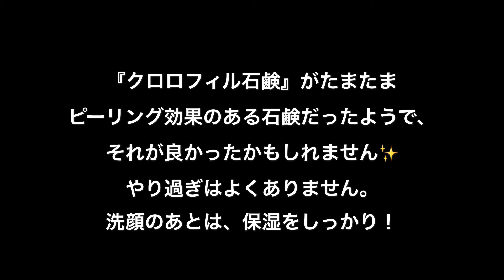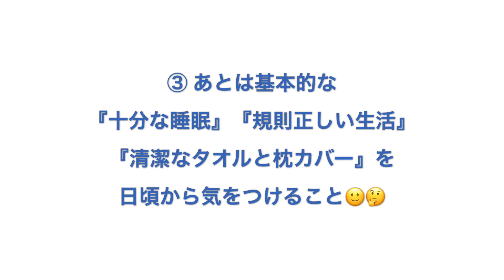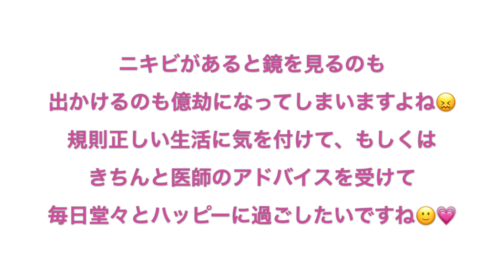顎ニキビ対策！！Acne on Chin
ニキビやだー。予防、対策しよう！